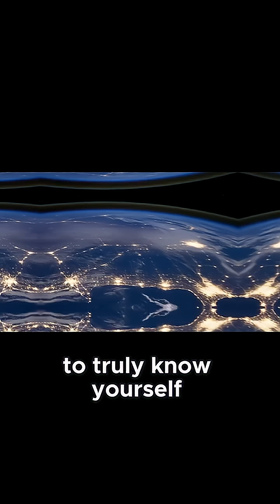Why Some Mysteries of the Universe Are Meant to Be Felt, Not Solved!